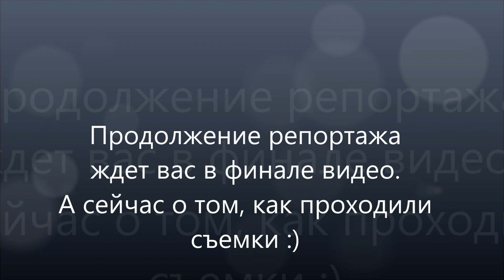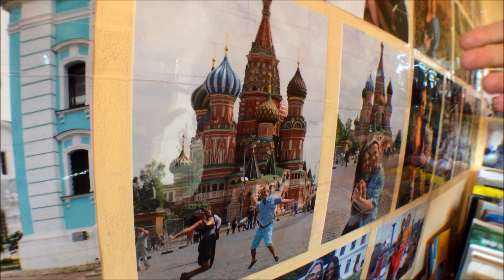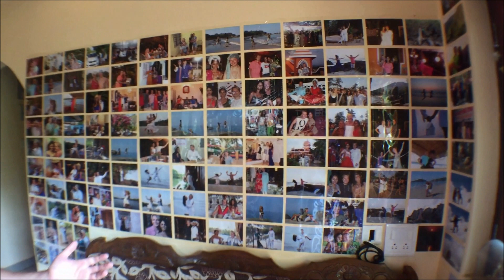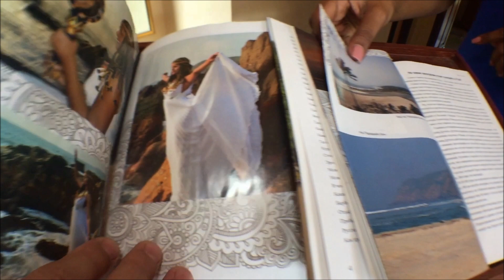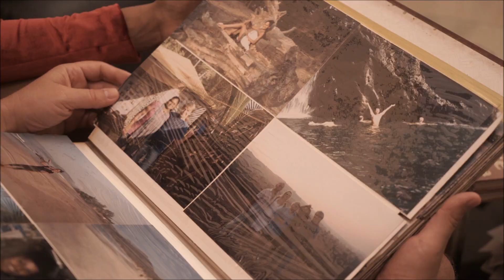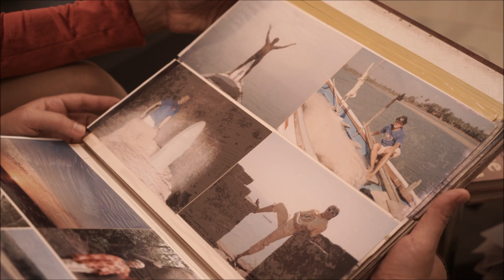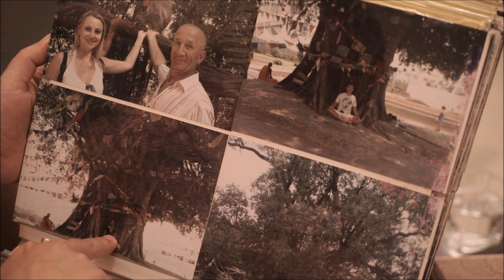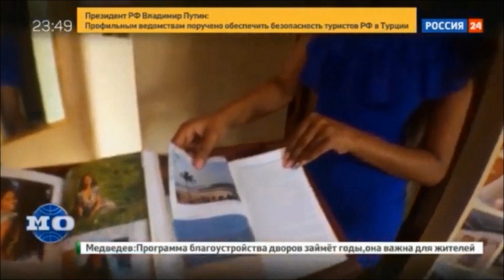Российское ТВ в гостях у Арчены и Александра в Гоа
Русский житель Гоа Махараджа Александр вместе с женой, ясновидящей Арченой из Индии проживают в штате Гоа вот уже 12 лет. Арчена хорошо известна многим зрителям в России по ее прогнозам относительно важнейших вопросов, волнующих сейчас человечество. Но не многие знают Арчену, как прекрасную домохозяйку и Королеву красоту среди замужних женщин в Индии.
В этом видео мы предлагаем вашему вниманию посмотреть очерк о визите в дом Арчены и Александра в Гоа съемочной группы из российского телевидения в феврале 2017 года. Вы познакомитесь с Арченой и Александром ближе, узнаете о том, что такое «Стена Любви», погрузитесь в историю любви Арчены и Александра, загляните в их быт и семейные радости. Сюрпризом для многих станет история о том, как Арчена завоевала корону Миссис Индия 2016.

Воплощенная в нашу эпоху Богиня, ясновидящая Арчена из Индии  и ее муж Махараджа Александр из Москвы сообщают информацию из Божественного истока о судьбе мира, стран, национальных лидеров, передают послания Вселенной для людей, дает советы, как пережить трудные времена, развиваться духовно, нравственно и физически.
Важнейшие знания о том, как стать счастливым, как найти любовь, как построить гармоничные отношения в паре, как найти и реализовать свое предназначение в жизни вы получите на нашем канале.
Также на нашем канале вы получите полную информацию о Гоа, об Индии и индийцах, о любви и отношениях русского мужчины и индийской красавицы, о путешествиях и приключениях в Гоа, в Гималаях, на Бали, в Европе и в России.
Отправиться «дикарем» в тропический Гоа – мечта многих. Махараджа Александр поможет подготовиться к путешествию.
Для тех, кто собирается отдохнуть в Гоа, канал станет путеводителем в чудесный край.